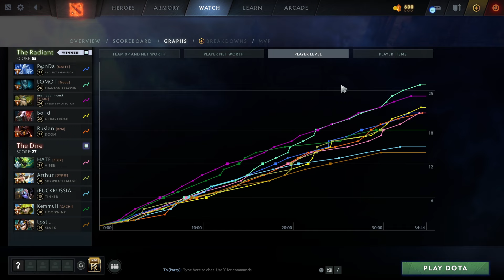Insane Blink PHANTOM STRIKE + ESSENCE SHIFT | Ability Draft